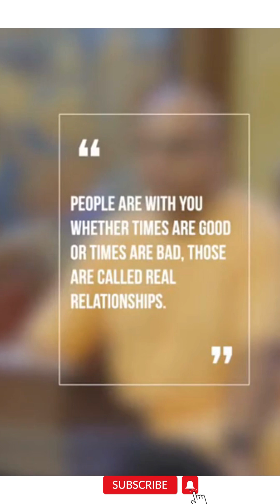Unleash Your Inner Potential with Gour Gopal Das: Ultimate Motivation 💪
🔥 Get ready to embark on a life-changing journey of self-discovery and motivation with renowned speaker Gour Gopal Das! In this powerful video, Gour Gopal Das shares his wisdom and insights on how to overcome obstacles, unlock your true potential, and live a purposeful life. 🚀

👉 Whether you're striving for success in your career, seeking personal growth, or simply looking for that extra push, this video is your roadmap to greatness. Don't miss out on this transformative experience that will leave you inspired and motivated to conquer any challenge that comes your way! 🌟